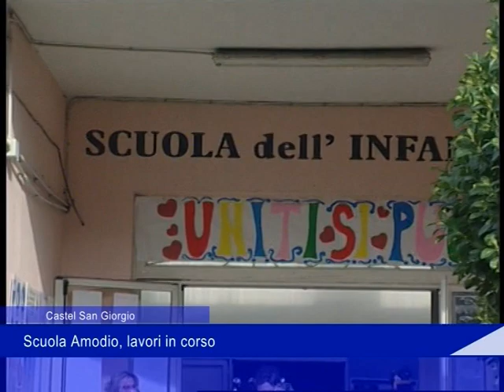scuola cs giorgio 1 dicembre